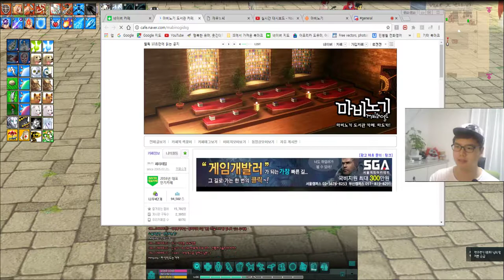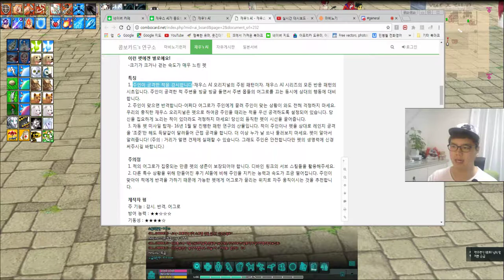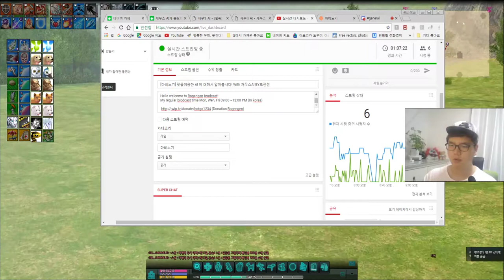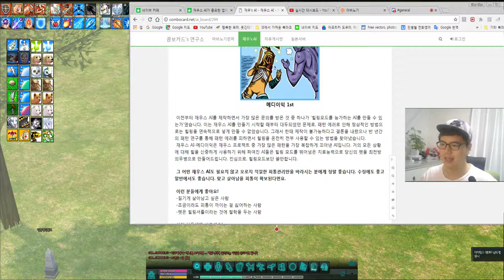[마비노기] 펫이 똑똑해진다! 재우'S AI 탐방! 1화 BY로젠젠 [Mabinogi]